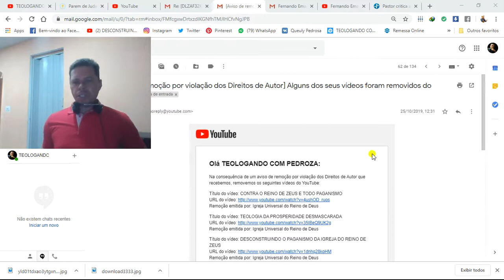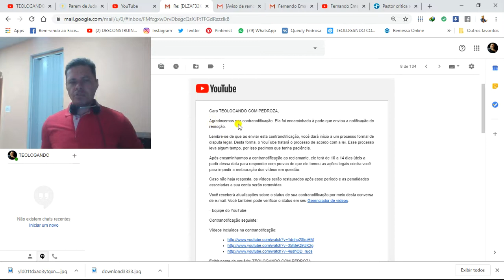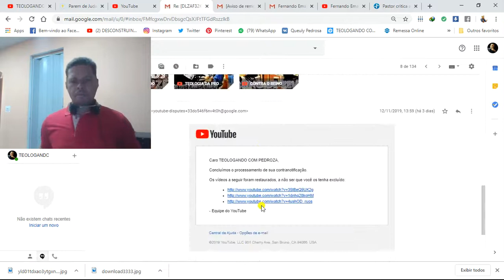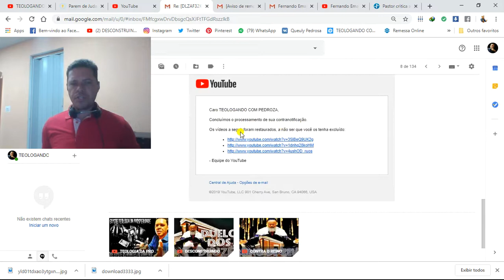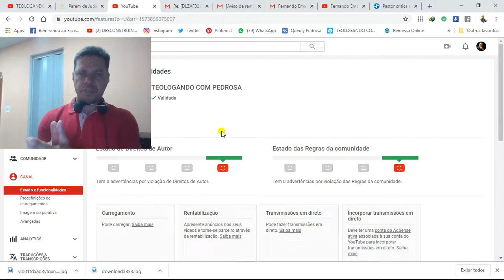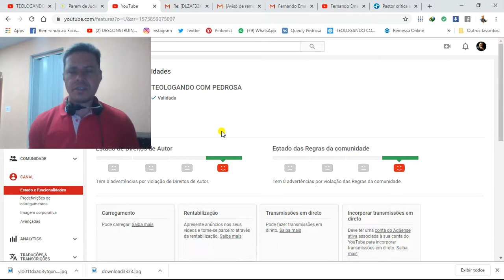Atenção!!! Mas OUTRA DERROTA DO REINO DE ZEUS e suas bruxarias/pedrosa = o senhor e a nossa vitória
Canal de apoligetica em defesa do evangelho contra seitas e heresias